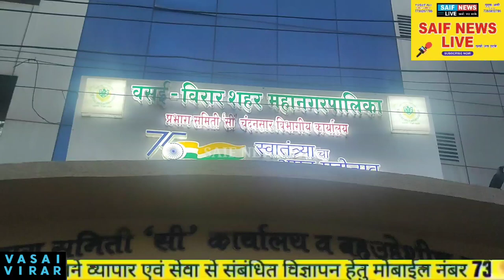Big Breaking घर पट्टी टेक्स का 46 लाख रुपया कर अधिक्षक ने दे दिया ब्याज पे। अधिक्षक का हुआ निलंबन।